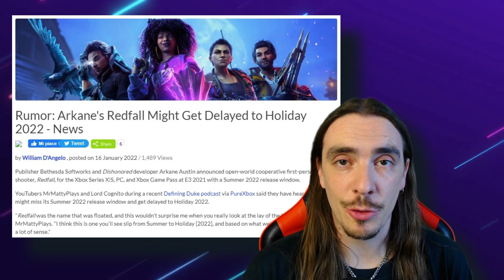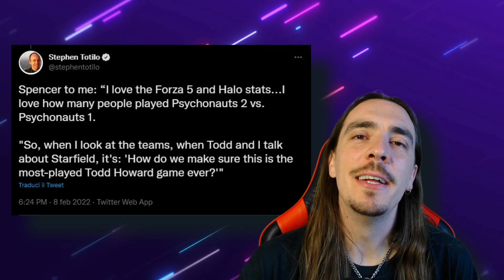STARFIELD E REDFALL RINVIATI... E ADESSO? ♠ LA MIA ANALISI ♠ NEWS XBOX 12/05/2022 ♠ ESCLUSIVE XBOX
Buonsalve people, eccoci a una di quelle breaking news che nessuno di noi vorrebbe mai sentire, ma purtroppo il mondo del gaming è anche questo. Ebbene sì, STARFIELD e REDFALL sono RINVIATI alla prima metà del 2023. E ora? Come si preannuncia il futuro dell'ecosistema di XBOX? Diamogli un'occhiata insieme con una analisi lucida e, come sempre, piena di disagio!

--- SUPPORTAMI! ---

Spazio per le indicizzazioni:

Microsoft Sony Xbox One Xbox One X PlayStation Xbox Series X Xbox Series S Playstation 5 PS5 Esclusive Xbox Giochi Xbox Halo Starfield Forza Forza Horizon Forza Motorsport Gears gears of War Fable The Elder Scrolls TES Fallout Sea of Thieves Deathloop Grounded Avowerd Perfect Dark The outer Worlds Indiana jones Everwild Hellblade Ghostwire Tokyo Xbox Game Pass Nuovi Giochi Xbox Halo Infinite Gameplay Crossfire Everwild X Redfall Stalker 2 Scorn Tunic Somerville Replaced Atomic Heart  Rainbow Six Extraction Dying Light 2: Stay Human Mouse Tastiera Warzone Fortnite Minecraft Gta 5 GTA 6 Battlefield 2042 Call of Duty Black Ops Cold War Perfect Dark